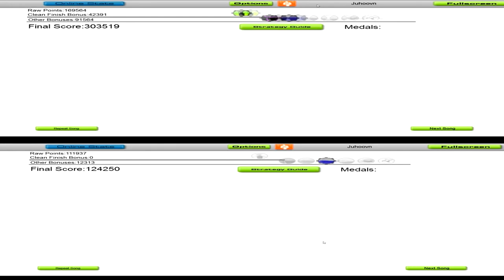Mono VS Ninja Mono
A nifty experiment that I decided to do..
What did we learn? Mono makes me sleepy, Ninja mono makes me mad.
Tbh, we didn't learn anything, I just felt like I needed to upload something, and Audiosurf is the perfect candidate, since it takes no serious effort at all! :D Nah just kidding. I'll make something worth your 5 minutes sometime.
Oh yeah the song.. Anatoliy Shishkov, by: Rymdreglage